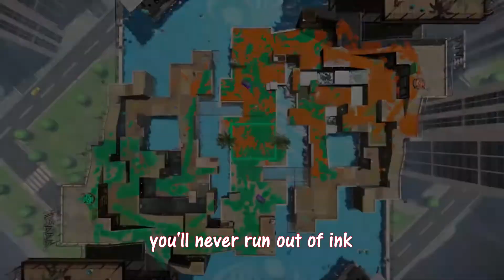Dualie Squelcher Shenanigans [Splatoon 2 League Highlights]